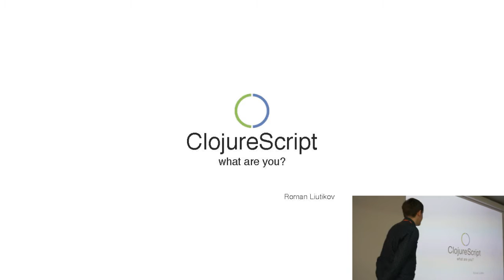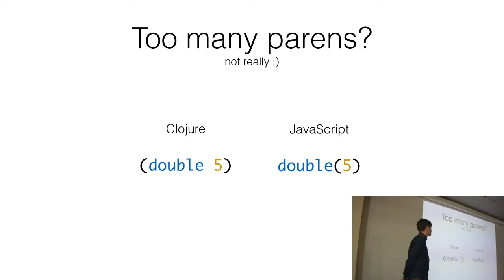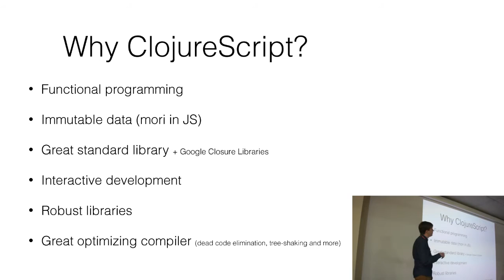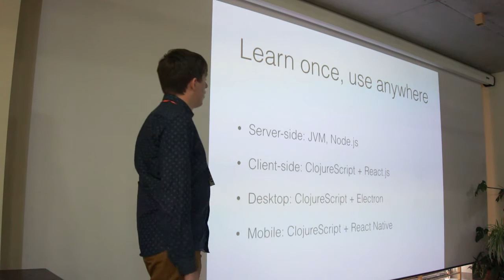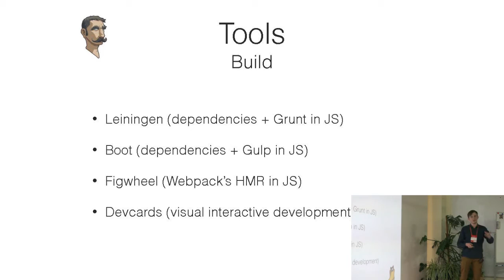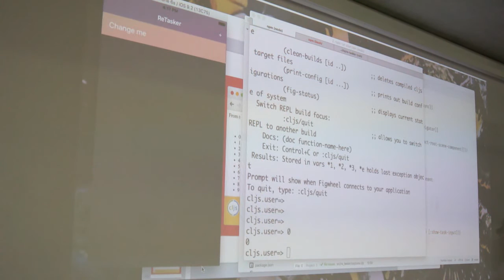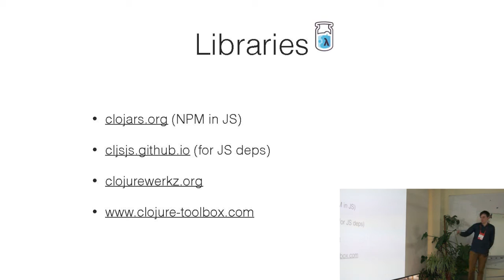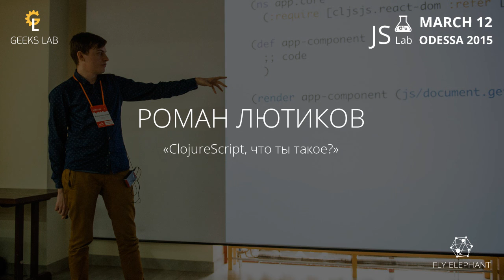JS Lab_2016_Роман Лютиков_ClojureScript, что ты такое?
Роман Лютиков (JavaScript web developer @ Redradix)​
ClojureScript, что ты такое?
Сегодня уже в порядке вещей писать на языках компилируемых в JavaScript. В свете возрастающей популярности функционального программирования разработчики активно смотрят в сторону молодых и перспективных языков. LISP был изобретен почти 60 лет назад, он дал начало функциональному программированию. Благодаря ему мы знаем о garbage collection, функциях высшего порядка, рекурсии и многом другом. В наше время LISP вернулся в виде языка Clojure и его диалекта ClojureScript. Из этого доклада вы узнаете о том, что такое ClojureScript и что ему есть предложить современному разработчику веб-интерфейсов.